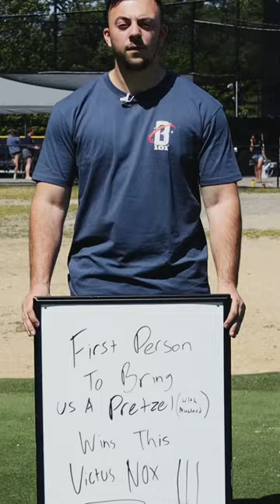Bring us a pretzel. Win a Victus Nox. Pretty easy right?🔥⚾️